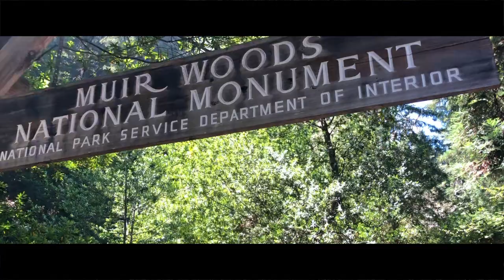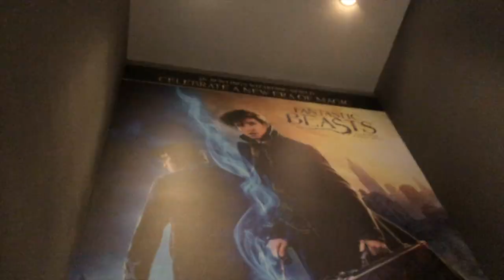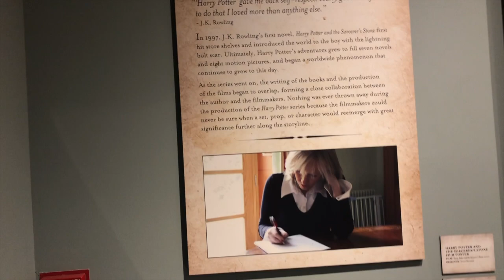Bolden Family California Vacation | Part 2 | Vlog #002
JoeMay Beats - Trace
L'indecis - Soulful
Murmation ft. Shopan - Blue Wednesday
Cxdy - Mafia Love
quickly, quickly - Ghost